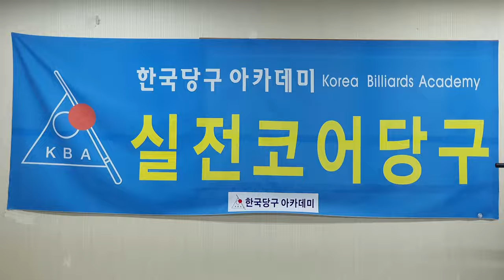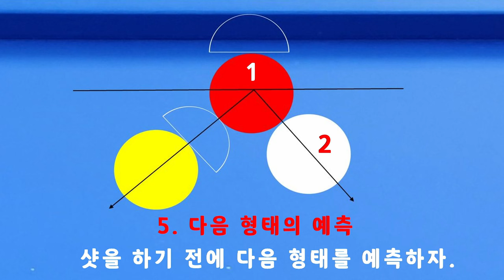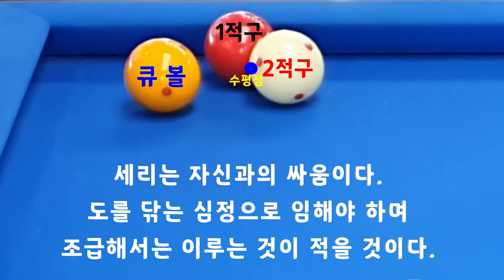[4706] 한국당구아카데미 // 망설임 없이 / 세리(일단) : 3553(1253)일 / 16084(4025)시간_ 2024.03.05.